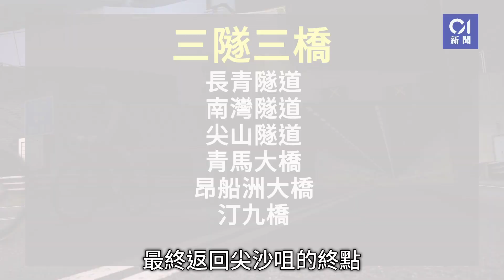單車節｜50公里賽經「三隧三橋」 健兒嘆圓方遇工地 要落車推車｜01新聞｜單車賽｜香港單車節｜路線設計｜尖沙咀｜意外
單車節｜50公里賽經「三隧三橋」　健兒嘆圓方遇工地　要落車推車

香港單車節2023今日（22日）舉行，賽事分為「50公里」、「30公里」非競賽項目及時隔5年重辦的國際單車聯盟（UCI）1.1級公路賽。清晨6時許陸續有「50公里賽」的參加者完成賽事衝線，有三度參與比賽的單車健兒指，今日天氣良好適合比賽，不過由於「圓方」外有工程地盤，大批參加都需要緊急停車，落車推車一段路，希望大會下次可以留意走線，而且由於人數眾多，不少參加者未有靠邊慢速，有時造成擠塞，甚至「炒車」。